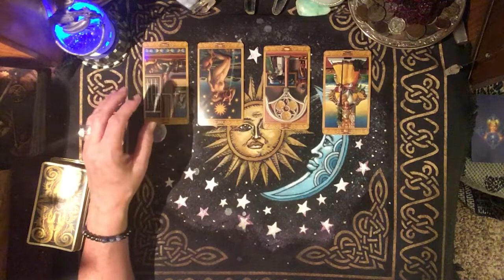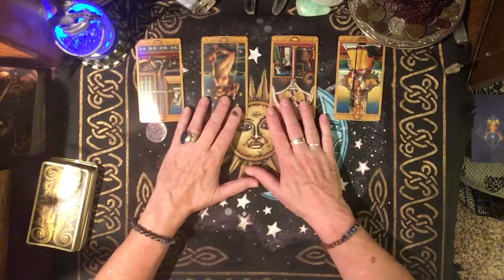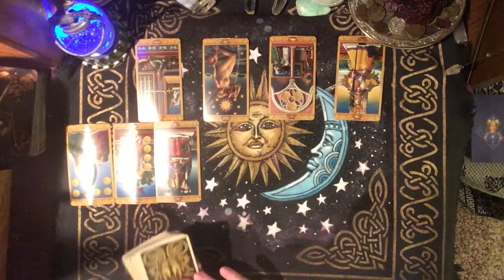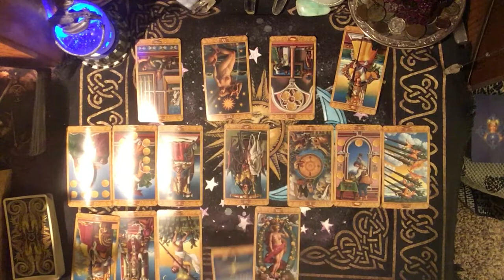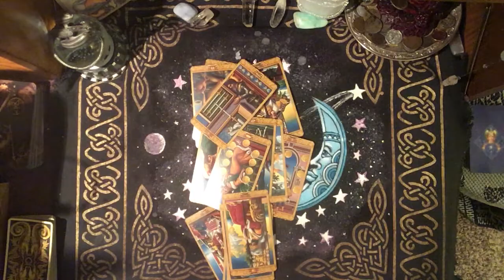GEMINI, LOVE, SEPTEMBER 2018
REMEMBER: NOT ALL READINGS WILL RESONATE WITH ALL PEOPLE SO TAKE WHAT FITS AND LEAVE THE REST.

The rod itself is $12 shipping to be determined depending on the method you prefer.

IF YOU WOULD LIKE A PERSONAL READING I CAN BE REACHED AT . I can do readings in a few different ways. For $45 I post to YouTube and send you the link. Of course only you will know it's for you. But we can also do an interactive reading for $55 where we can be in contact during the reading. I find the interactive to be the most accurate because it's easier to sync my energy to yours. Yes, an idea of what you have questions about is helpful. Only as much as you would give to a mechanic for example "It makes a funny noise when I step on the brake", or "It keeps overheating" or "Do I need a new car?"

You will also find options for personal interactive readings

Deck Used: The Mystical Tarot by Juliano Costa